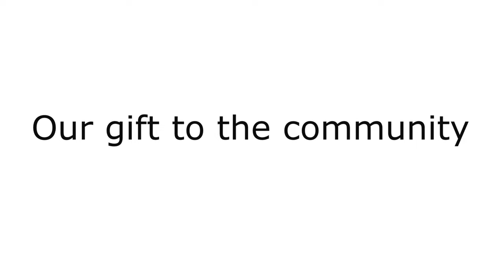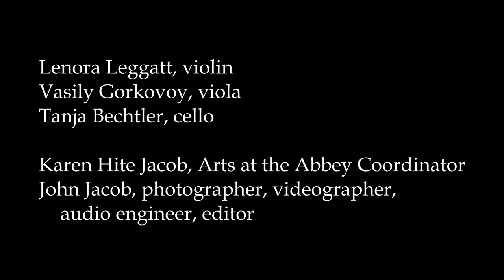Bechtler Ensemble 2021 BAC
The Bechtler Ensemble performs string trios at Belmont Abbey Basilica, March 1, 2021, on the Arts at the Abbey Series.
Audio and video recording, photography, and editing by John Jacob.
LENORA LEGGATT, VIOLIN
VASILY GORKOVOY, VIOLA
TANJA BECHTLER, CELLO
                              String Trios
Trio in B-flat (D471)             Franz Schubert
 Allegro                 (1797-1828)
Intermezzo     Zoltan Kodaly
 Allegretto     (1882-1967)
 Trio in A major                      Jean Cras
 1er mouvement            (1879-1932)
String Trio in G minor   Jean Sibelius
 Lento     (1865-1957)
Serenade     Ernst von Dohnanyi
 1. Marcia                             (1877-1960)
 2. Romanza
 4. Tema con variazioni
   Dedicated to the late Fr. David Kessinger. o.s.b.
Fr. David Kessinger, the most senior professed monk at Belmont Abbey, died February 7, 2021. A person of many talents and interests, he loved the arts, especially classical music. He was fond of Schubert.   It is fitting we dedicate this program to him.

The Performers:
Lenora Cox Leggatt, violinist, originally from Rochester, New York, began studying at age 7 and made her solo debut with the Rochester Philharmonic Orchestra at age 16. She earned her Bachelor of Music degree from the Eastman School of Music studying with Catherine Tait and Zvi Zeitlin, and Master of Music degree from the Cleveland Institute of Music with Donald Weilerstein.
  Lenora served as concertmaster for The Cleveland Opera Orchestra for eight years, and for the former Ohio Chamber Orchestra and Cleveland San Jose Ballet. She has appeared as concertmaster under conductors such as Leonard Slatkin and Andre Previn, and as soloist under Peter Bay and Leslie Dunner. Ms. Leggatt has enjoyed performing in the violin sections of the Cleveland Orchestra, Rochester Philharmonic, Charlotte Symphony and San Diego Symphony, and was a tenured member of the Calgary Philharmonic for three years.
 A three-year fellowship student at the Aspen Music Festival, she has also performed at music festivals in Tanglewood, Basel and London where she gave a world premiere performance with her twin sister—oboist, Johanna Cox Pennington. In November 2013, Lenora and Johanna performed together again at Carnegie Hall where they were critically acclaimed as “the highlight of the concert”.

Vasily Gorkovoy was born in Taganrog, Russia. He earned his Bachelor’s degree from Rostov-on-Don State Conservatory. Vasily received the Master of Music degree from Texas Christian University and later completed the Artist Certificate program at Southern Methodist University. Vasily enjoys playing chamber music and has performed in several chamber music festivals. Currently, Vasily works as a private violin and viola instructor at Southern Park Music School and as a part-time member of the Charlotte Symphony and as a member of the Winston-Salem Symphony, Hilton Head Symphony and Union Symphony orchestras. He is actively freelancing in the Charlotte area with string quartets, giving concerts in churches, schools, and concert halls.

 Tanja Bechtler is the artistic director of the Bechtler Ensemble that is currently in residency at Queens University and has a music series at the Bechtler Museum, Central Piedmont Community College and at Queens University. She was awarded the “Woman of Achievement” by the General Federation of Women’s Clubs, which recognizes women for their significant contributions to the state of North Carolina.
 Mrs. Bechtler, a native of Switzerland, earned scholarships to the North Carolina School of the Arts for her Bachelor Degree in Music and also to the Manhattan School of Music for her Masters Degree in Music Performance. For twelve years she was a member of the Charlotte Symphony Orchestra where she also participated in numerous of their educational residencies throughout the Charlotte-Mecklenburg school system. The Bechtler Ensemble can be heard on several documentary films, composed and recorded by Emmy award winning film composer, Fred Story, at Concentrix Music and Sound Design.
The Bechtler Ensemble collaborated with the Out of Bounds Ensemble, creating the Charlotte Composers Forum, to commission music by local North Carolina based composers. Currently Mrs. Bechtler is an adjunct instructor at Queens University, Gardner-Webb University and Central Piedmont Community College. Tanja is also an active participant of the Practice HORA which has enabled her to pursue her profession as a chamber musician and educator.